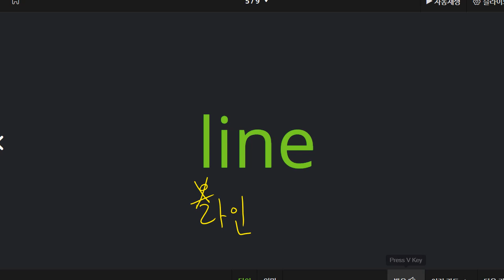신혜원 2021 06 21 파닉스 B 03 성취도 95 이중모음은 이전에 비해 어려워하고 있지만 성취도는 높습니다